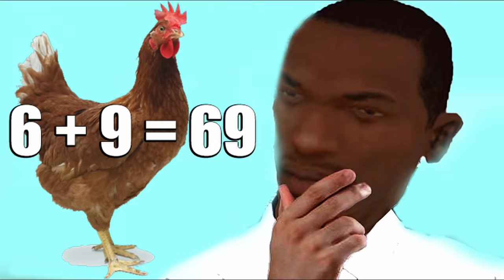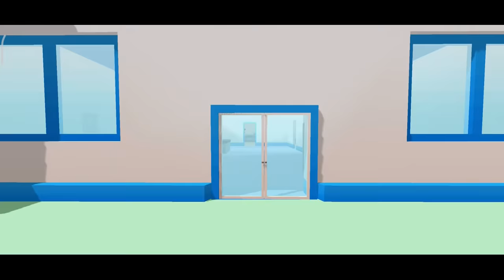Dude Theft Wars How to Lock / Unlock Richie (2022) !!! 🤔🤔🤔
How To Unlock Richie :
00:00 - Intro
00:17 - Richie's Story
02:17 - End of Richie's Story
02:22 - 1. Go and talk to Kiril
02:41 - 2. Bring Back Kiril's car behind the police station
03:51 - 3. Beat Kiril's Time Record
05:20 - 4. Find 3 Pieces for a hacking device
06:49 - 5. Get 3000$
07:45 - 6. Get The Batteries at Dudemart
08:44 - 7. Beat The Hay Gang
10:10-  8. Take a Photo of Richie's Jail Number
10:30 - 9. Drive a duber and drop 3 dudes in a row
12:37 - Final Mission
15:10 - Ending
16:35 - Enjoy Your New Richie :)
17:03 - How To Lock Richie Again ; )
17:43 - Outro